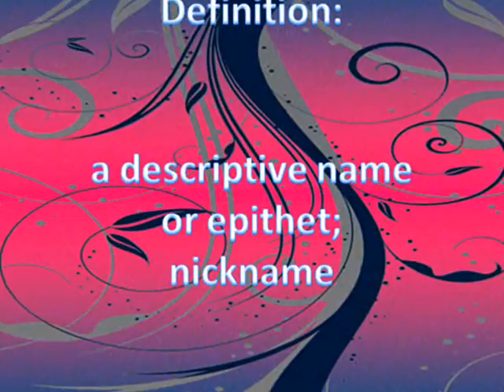Mrs. Lone Wolf's Word of the Day - Sobriquet